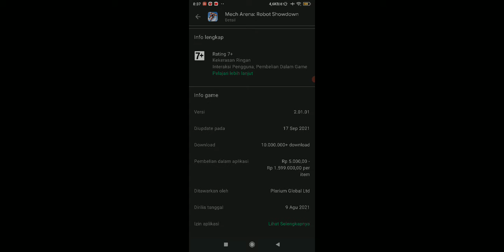REVIEW GAME DARI DAVID MECH ARENA!!!! GAME NYA SERU ABIZ!!!!! DOWNLOAD DI DESKRIPSI DAN KOMENTAR!!!!